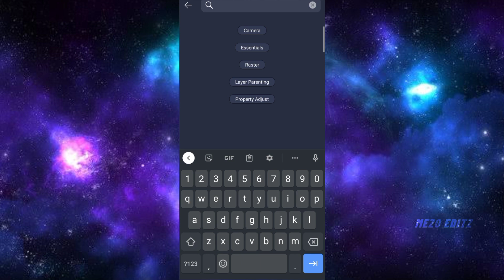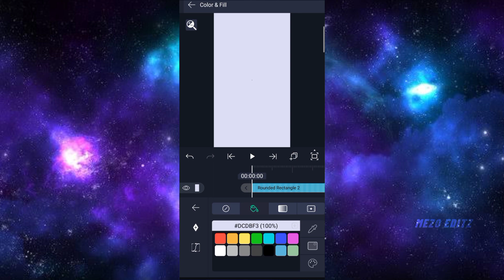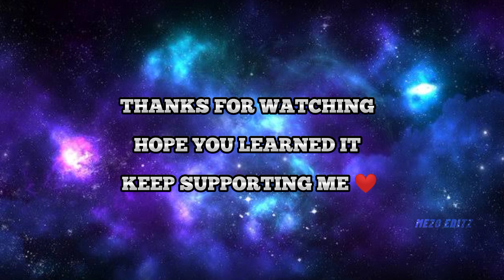How To Make HD Quality In Alight Motion | Tutorial Video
TAG'S -

this is 4k marvel
 tutorial,alight motion full tutorial